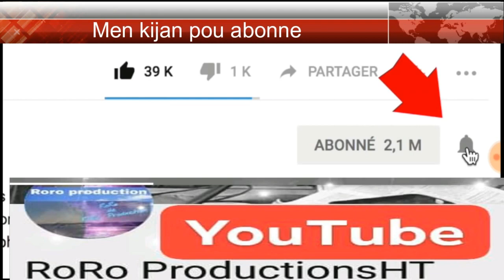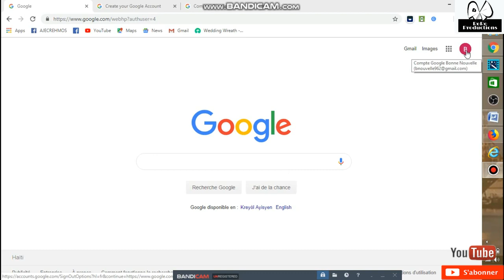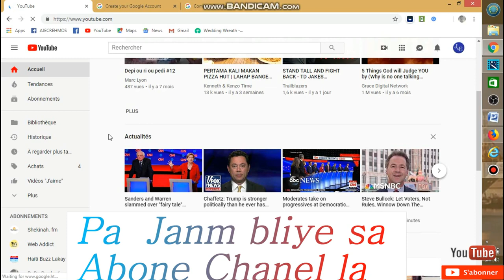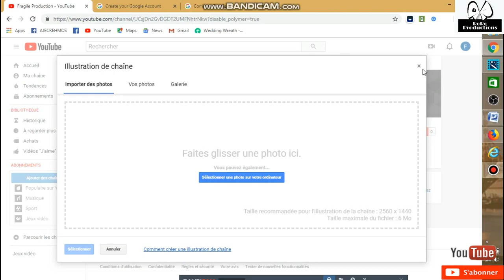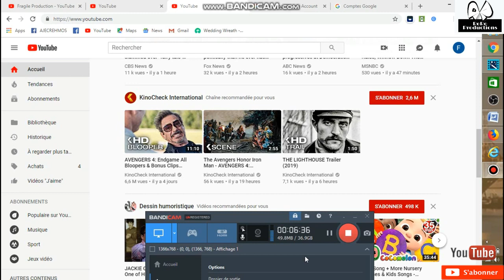Koman pou kreye yon chanel Youtube chanel Youtube byen fasil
meyè mwayen pouw fè anpil lajan sou youtube